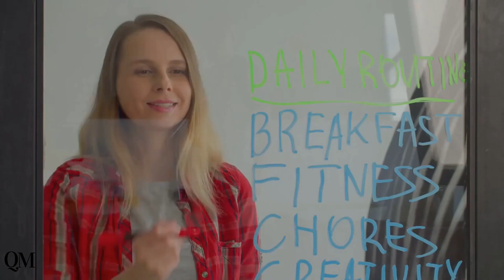THE POWER OF PURPOSE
In this video, we're going to explore the power of purpose and how it can help you achieve success in your life.

Purpose is one of the most important factors in achieving success. In this video, we're going to explore the benefits of having a purpose in your life and how it can help you reach your goals. We'll also talk about the importance of having a sense of belonging and how purpose can help you find a community that supports your goals.

If you're looking for ways to achieve success in your life, then be sure to watch this video! We'll discuss the power of purpose and how it can help you achieve your dreams. Let's explore the benefits of having a purpose in your life and